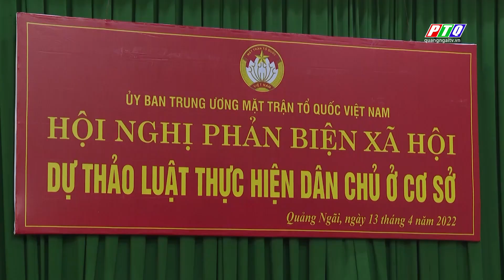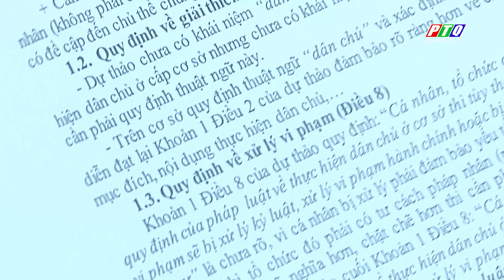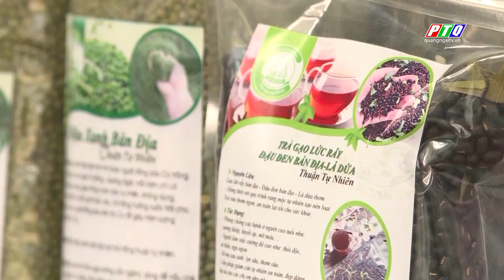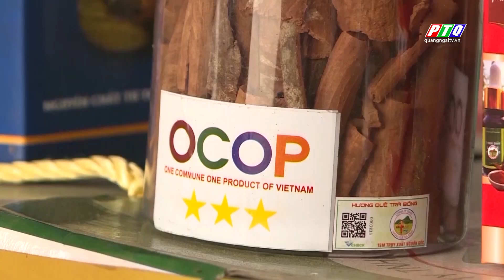Bản tin trưa 13/4: Khai mạc kỳ họp thứ 7, HĐND tỉnh Quảng Ngãi Khóa XIII | PTQ